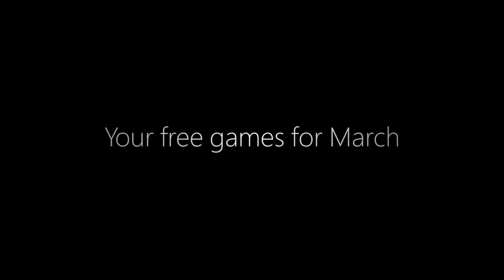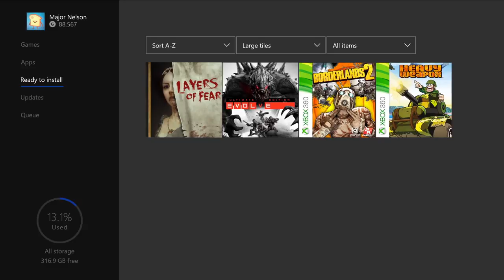Xbox March 2017 Games with Gold